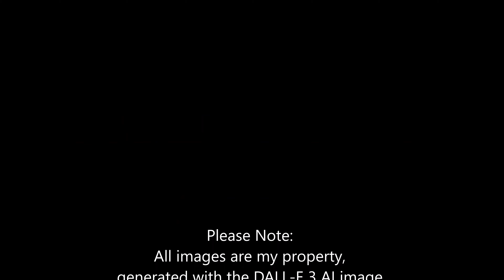Scenes from an Exoplanet - Vol 2 (4K - AI)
The cosmos is constructed of infinite possibilities, infused with unbounded awareness. This is one of them.

All images are mine, (c)2024, created with the DALL-E-3 AI image generator. Please enjoy!